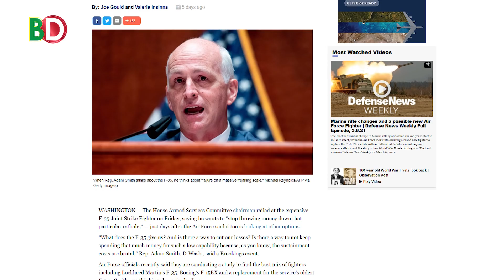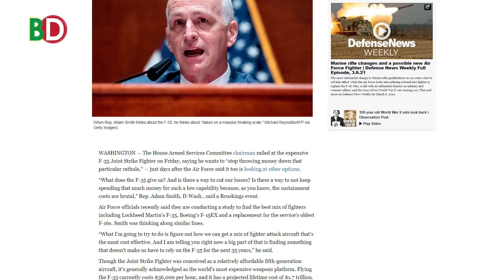এফ-৩৫ মাল্টিরোল বিমান ১ ঘন্টা আকাশে উড়লে যে খরচ হয়! মার্কিন কংগ্রেসে যে দাবী উঠলো!